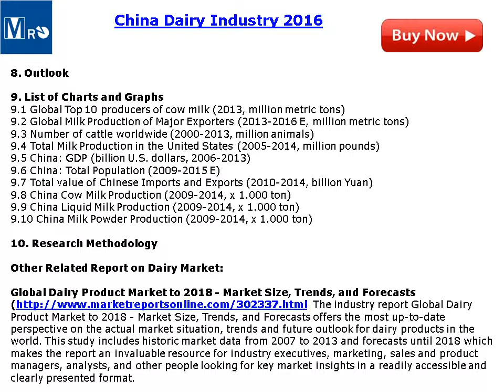MarketReportsOnline: China Dairy Market 2016 Analysis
The Assessment of China's Dairy Industry 2016 is an industry research of 45 pages published in February 2016, which reviews China Mengniu Dairy Company Ltd., Yili Group, Bright Dairy & Food Co., Ltd., Sanyuan Group, Nestle, Friesland Campina, Danone and Fonterra Co-operative Group Ltd.